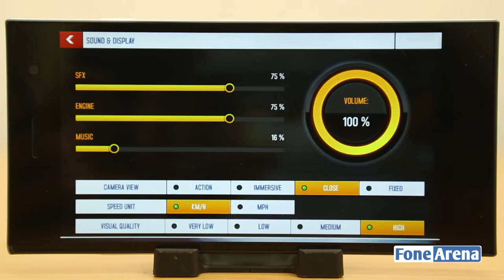Obi Hornbill S551 Gaming Review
Obi Hornbill S551 Gaming Review by FoneArena. reviews the gaming performance of the Obi Hornbill S551. The Obi Hornbill S551 is powered by a 1.3GHz quad-core processor and runs on Android 4.4 (KitKat).